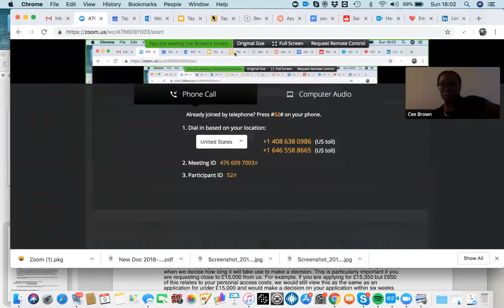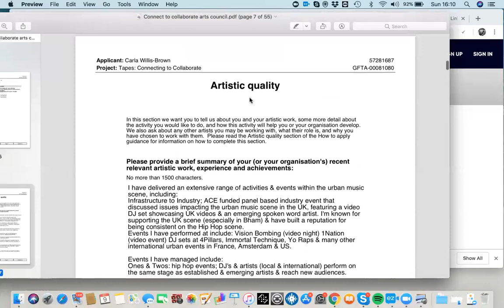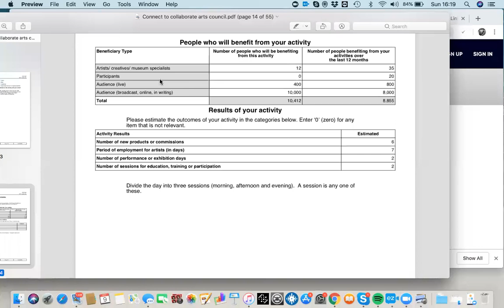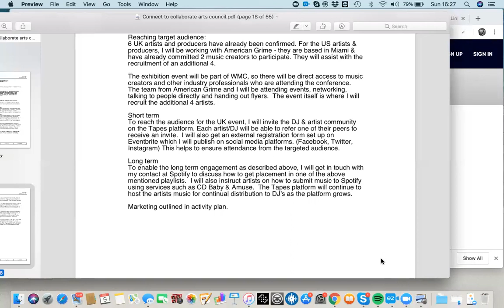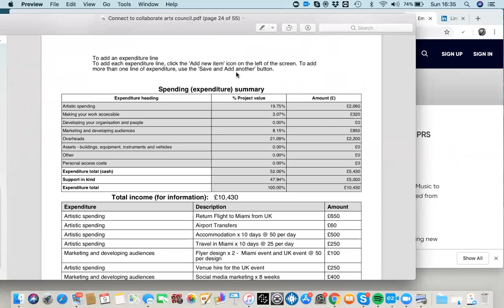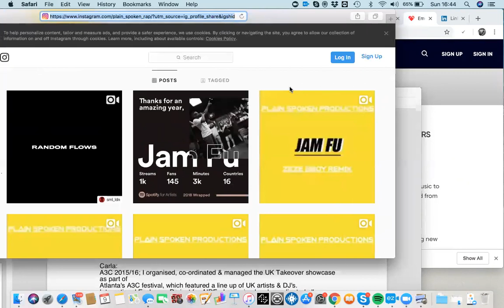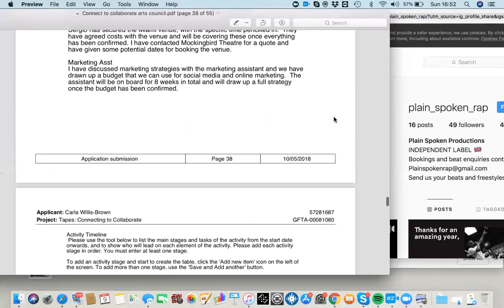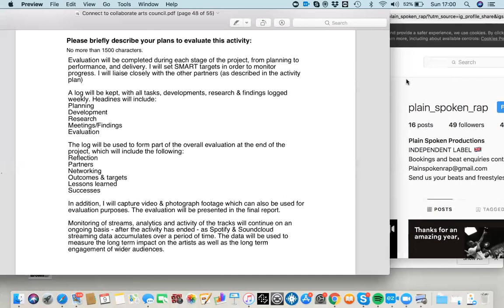How to Apply For Funding Webinar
How to get funding - this session looks at an application submitted to Arts Council that was successful.  Miss C Brown leads the webinar and walks through the application form itself, with an explanation of how to complete the sections.